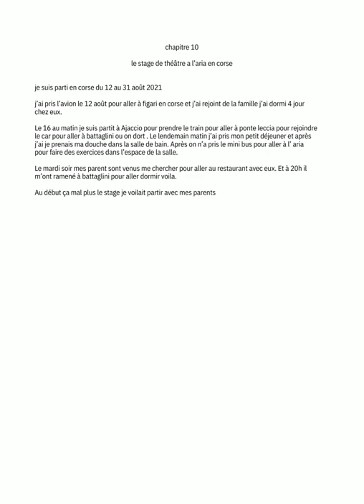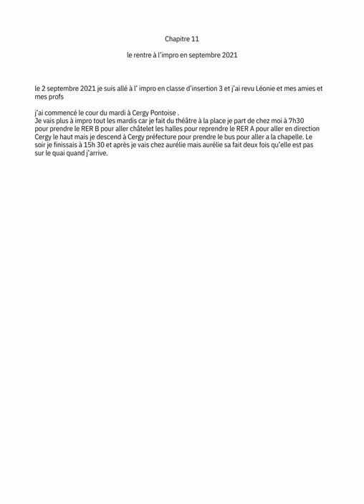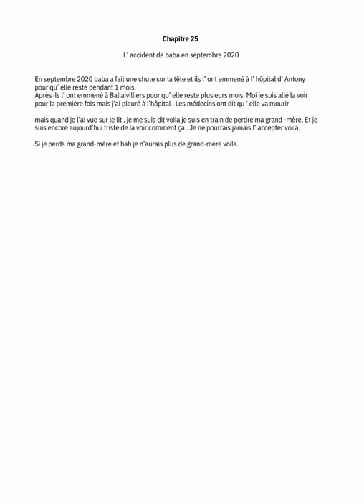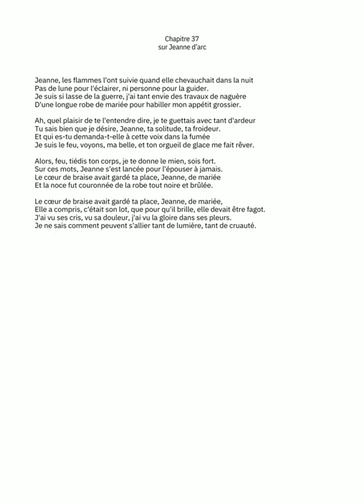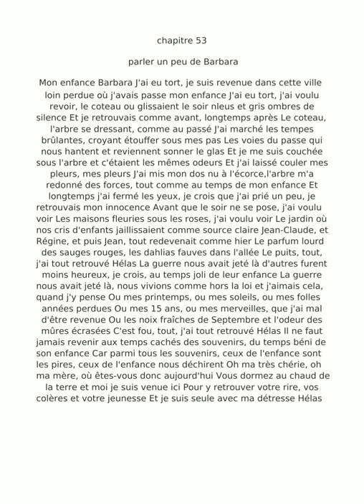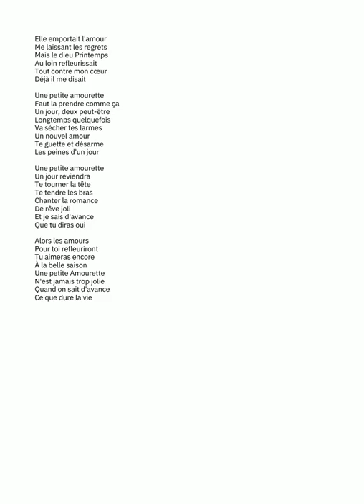mon livre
BONJOUR ON VAS VOUS MONTRE UN SPECTACLE DEMAIN SOIR
ET NON PART DEMAIN MATIN. MERCI ET A BIENTÔT
YVAN